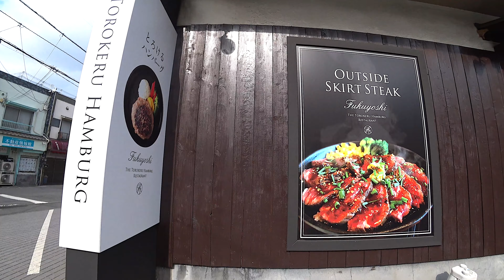淵野辺の街並み 5 神奈川県相模原市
淵野辺の街並み 5
神奈川県相模原市中央区淵野辺3,1丁目
撮影 2019年5月13日 月曜日 15時15分
Sagamihara Kanagawa Japan